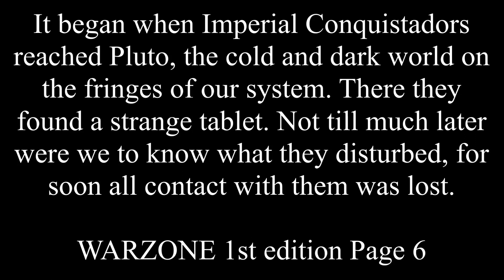MUTANT CHRONICLES...DARK SYMMETRY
HORROR ACTION By and Attributed to VensAdams

Artwork By and Attributed to PETER BERGTING

WARZONE written by BILL KING

MUTANT CHRONICLES THE TECHNO-FANTASY ROLEPLAYING GAME
Development :
Nils Gulliksson, Michael Stenmark, Henrik Strandberg, Magnus Seter, Jerker Sojdelius, Stephan Thulin, Frederik Malmberg
Design :
Henrik Strandberg, Magnus Seter
Art Direction :
Stephan Thulin, Jerker Sojdelius, Nils Gulliksson
Originals :
Henrik Strandberg, Stephan Thulin, Jerker Sojdelius
Interior Artwork :
Peter Bergting, Lars Nordbeck, Michael Gullbrandsson, Paul Bonner, Magnus Olsson, Nils Gulliksson, Jens Jonsson, Hakan Ackegard, Tony Bagge, Danne Kochanski, Paolo Parente